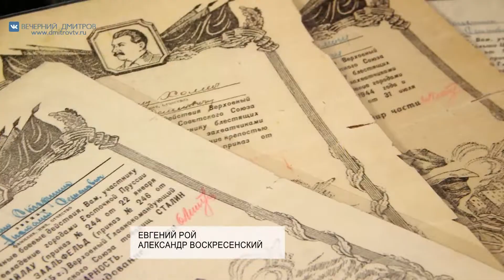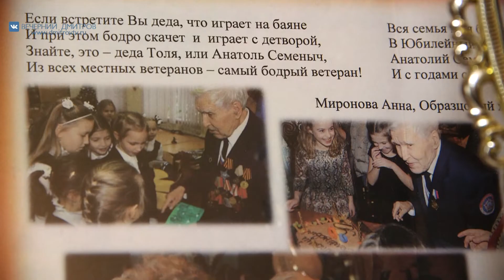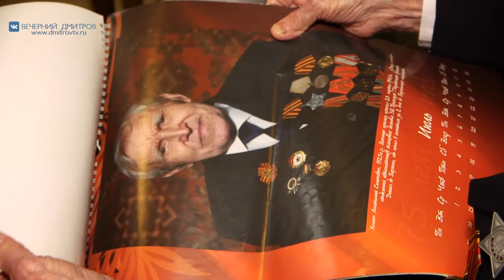Сюжет о дмитровском ветеране Великой отечественной войны Анатолии Семеновиче Хомиче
Сюжет о ветеране Великой отечественной войны Анатолии Семеновиче Хомиче, который готовится отмечать День Победы с хорошим настроением